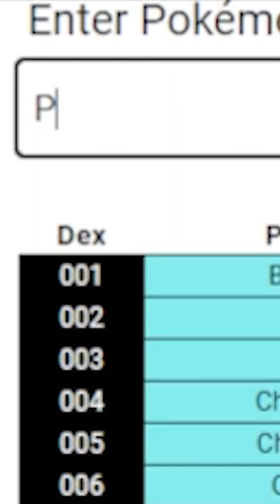I challenged him to a pokemon quiz!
Have YOU tried this challenge?

HackWeight
John M
Mad Scientist's Assistant